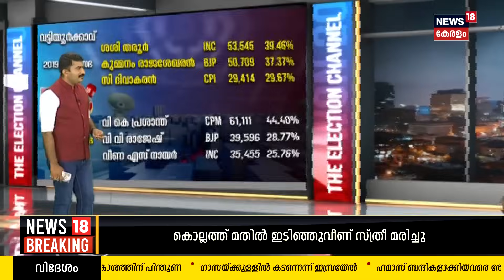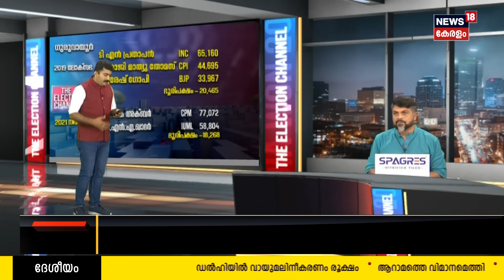THE ELECTION CHANNEL | ആരാവും സ്ഥാനാർഥി ? | Thrissur | Thiruvananthapuram | Lok Sabha Election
THE ELECTION CHANNEL : ഇലക്ഷൻ ചാനലിലേക്ക് സ്വാഗതം. അനൗദ്യോകിമായുള്ള തെരഞ്ഞെടുപ്പ് ചർച്ചകൾ സംസ്ഥാനത്ത് ആരംഭിച്ചു കഴിഞ്ഞു. സ്ഥാനാർത്ഥിത്വം പ്രതീക്ഷി ക്കുന്നവരും ഉറപ്പിച്ചവരും മണ്ഡലത്തിൽ സജീവമായികഴിഞ്ഞു. ആരാവും ഓരോ മണ്ഡലങ്ങളിലും സ്ഥാനാർഥിയെന്നത് ആകാംഷ ഉയർത്തുന്ന കാര്യമാണ്. ഞങ്ങളും തുടക്കമിടുകയാണ്. ആരാവും സ്ഥാനാർത്ഥി. ഓരോ മണ്ഡലങ്ങളുടേയും സാദ്ധ്യതകളും, പൊതു സ്വഭാവവും പരിശോധിച്ചാണ് ഞങ്ങളുടെ വിലയിരുത്തൽ.